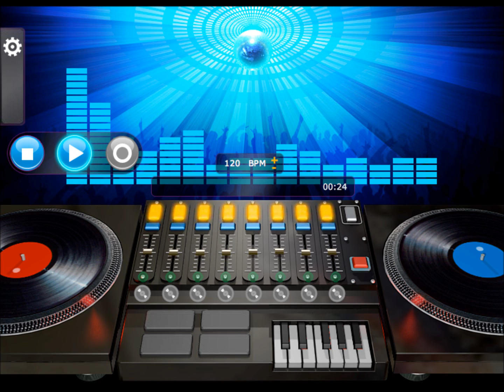Class Action - Weekend